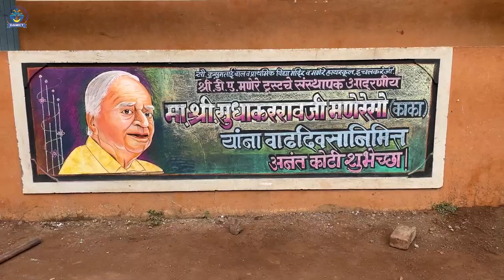मा. श्री. सुधाकररावजी मणेरेसो यांना वाढदिवसाच्या हार्दिक शुभेच्छा | Manere Kaka Birthday 2023